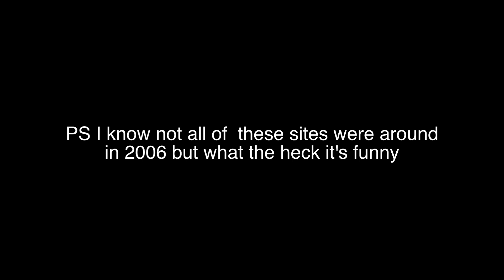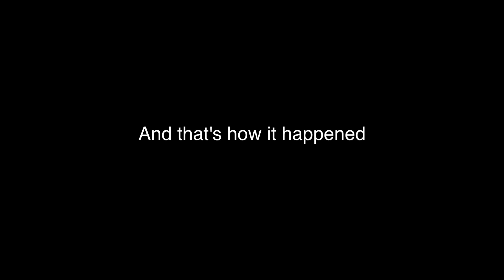SOCIAL NETWORKS BATTLE!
Facebook vs. Twitter vs. Youtube oh my!